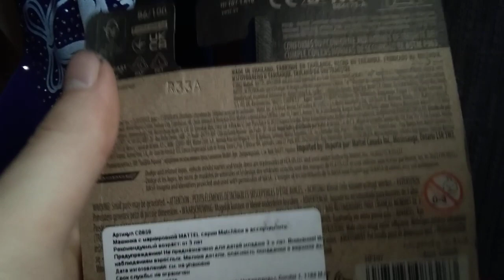Dodge Charger Pursuit. 5 любимая машина марки Dodge.